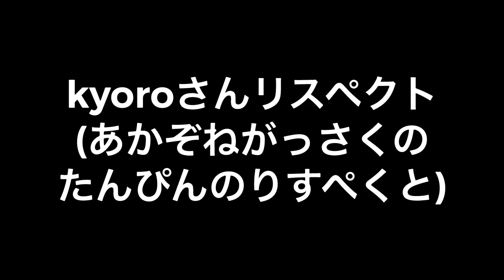【合作単品】あかぞねがっさくのたんぴんのりすぺくと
リスペクト 2/3 全体 2/9

音子さんリスペクト合作単品の2作品目です！

音子さんが好きな素材、ぷよぷよのシグです！
良いところに「3、2、1、」があって良かったw